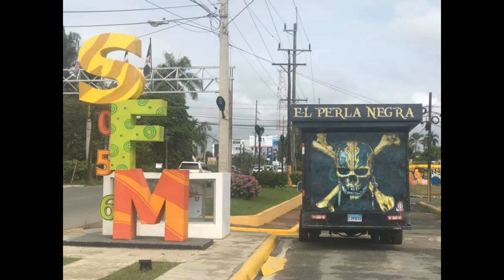JOE VERAS - POR TU AMOR EN VIVO - REMASTERIZADO - PARA MUSICOLOGOS